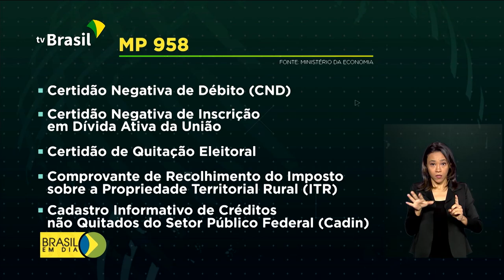Medida Provisória traz medidas para manter empregos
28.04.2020 - Minimizar os efeitos da crise e proteger empregos e empresas no país. Até agora, 4 milhões de empregos foram preservados. E para facilitar o acesso ao crédito durante a pandemia, até o dia 30 de setembro os bancos não vão exigir das empresas alguns documentos na hora de contratar ou renegociar empréstimos.